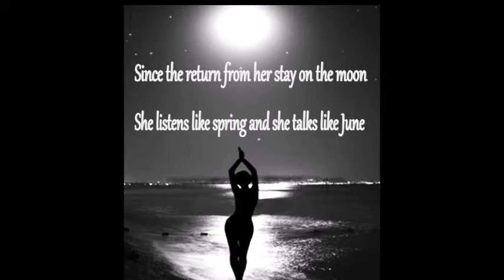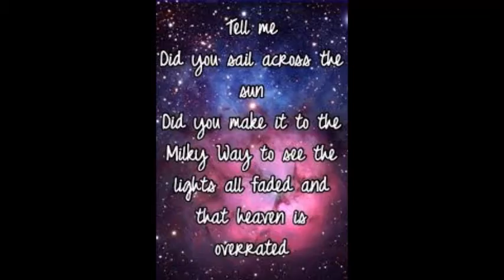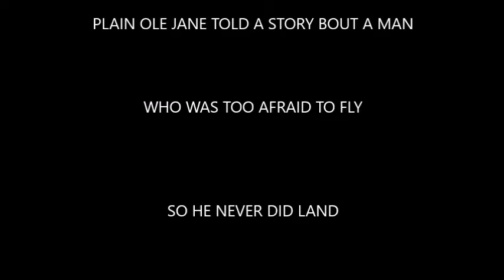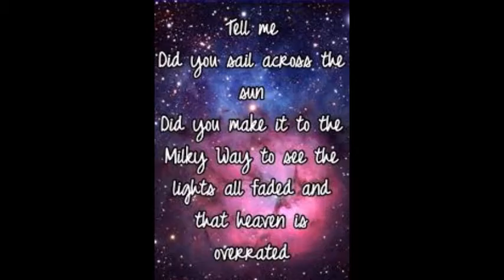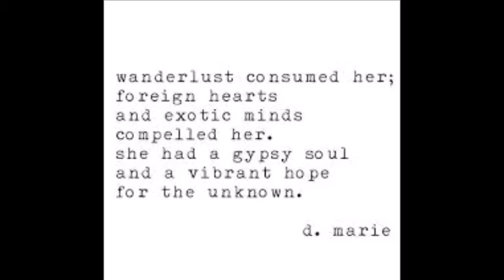"DROPS OF JUPITER"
"Drops of Jupiter" composed by Train, arranged & performed by Brian McCarthy